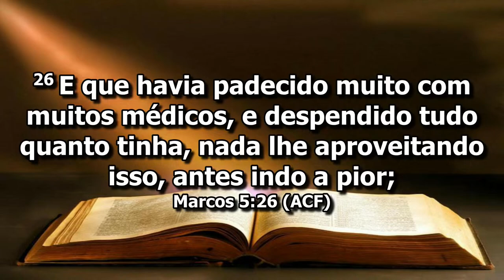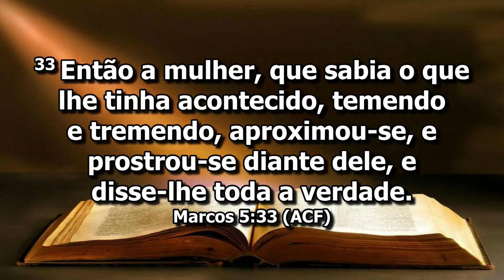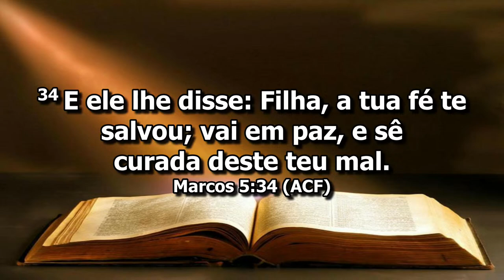PALAVRA DAVI NUNES // SE EU APENAS TE TOCAR